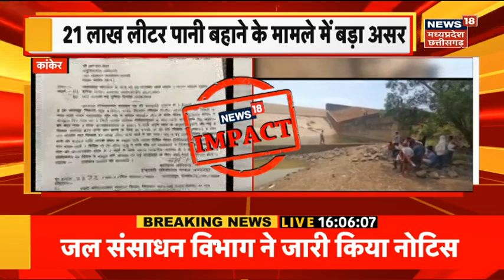Malanpur News : MP के राज्यमंत्री OPS Bhadoria की Van Accident का शिकार हुई है | Road Accident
मालनपुर – MP के राज्यमंत्री OPS Bhadoria की Van Accident का शिकार हुई है , Malanpur Factory के पास हुआ हादसा, हादसे मे मंत्री ओपीएस भदौरिया को आई गंभीर चोट, ग्वालियर रेफ़र किए गए , जानकारी के अनुसार मंत्री OPS भदौरिया का हुआ एक्सीडेंट, सिर में चोट आई है